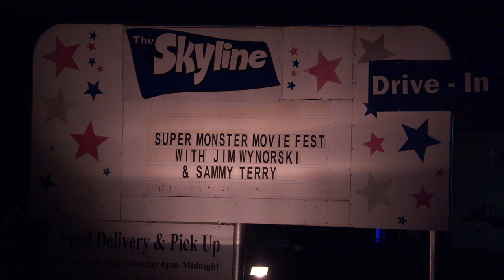After Blood IX Albert Takes Indy Trailer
After Blood Part IX: Albert Takes Indy

Faux 80s trailer

Made by Justin Sutton & Jesse Temple